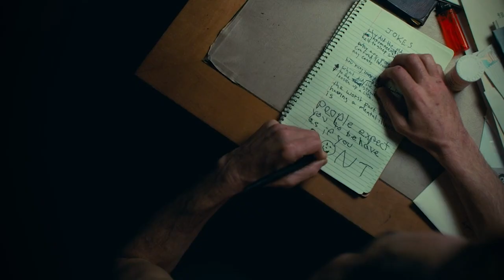PORQUÉ NO ME GUSTÓ EL JOKER DE JOAQUIN PHOENIX | Análisis del personaje interpretado en 'Guasón'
Este puede ser un video polémico y sé que muchos me darán palo, pero véanlo todo y me cuentan qué les parece. Recuerden que es una opinión personal. Es un ensayo sobre la interpretación del personaje del 'Joker' o 'Guasón' por Joaquin Phoenix en la película dirigida por Todd Phillips.